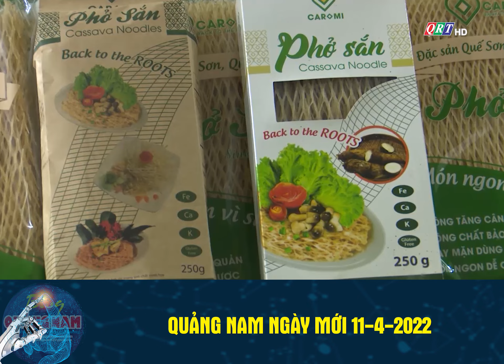Quảng Nam ngày mới 11-4-2022